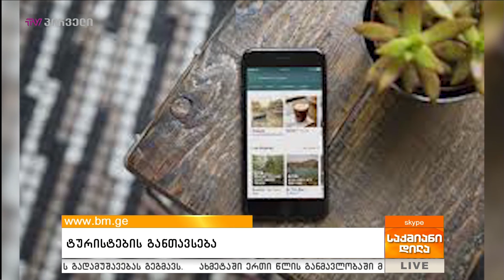ტურისტების განთავსება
სტუმრები:  ვატო ასათაშვილი - ტურიზმის სფეროს სპეციალისტი; მამუკა ბერძენიშვილი, ტურიზმის ინსტიტუტის ხელმძღვანელი;

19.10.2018